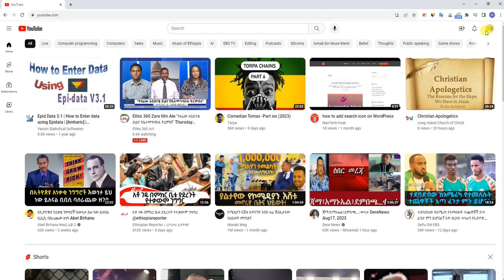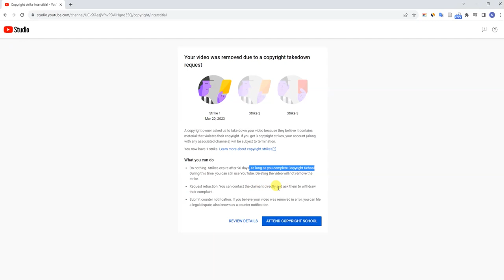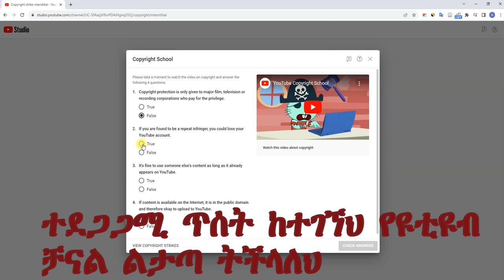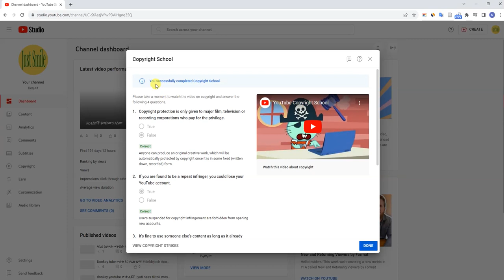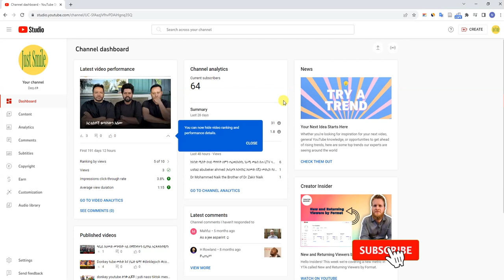እስትራይክ ማስተካከል how to attend copyright school on youtube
NAMONET | namonet

KenaJob.com
በየቀኑ ከመቶ በላይ ስራዎች
100 + Jobs Daily